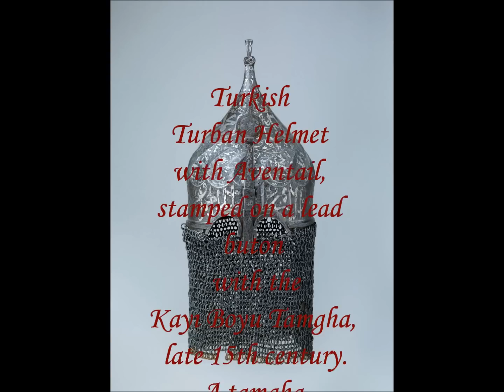Turkish Helmet With Aventail - Türk Peçelikli Miğfer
Turkish Turban Helmet with Aventail (Peçelikli Miğfer), stamped with the Kayı Boyu Tamgha, late 15th century. This turban helmet retains the mail aventail that protected the lower half of the face and neck. The aventail is fixed with a lead seal stamped with the Kayı tribe Tamgha used in the Ottoman Dynasty arsenals. A tamgha (stamp, seal) is an abstract seal used by Turks as the emblem of a particular tribe. The KAYI tribe (Turkish: Kayı boyu) is a sub-branch of the BOZOK Tribal federation of OGHUZ Turks. Osman I, founder of Ottoman Dynasty was a hereditary leader in the Kayı tribe. Royal arsenal of the Ottoman Dynasty used Kayı Tamgha as it’s distinctive mark on every kind of weaponry.

Kayı Boyu damgası ile mühürlenmiş, Türk Peçelikli Miğfer (Tolga/Tulga), geç 15. yüzyıl. Bu miğferin yüzün alt kısmını ve boynu koruyan zincir zırh peçeliği halen mevcuttur. Peçeliğe Osmanlı hanedanı silahhanelerinin kullandığı Kayı Boyu damgası vurulmuş bir kurşun mühür sabitlenmiştir. Damga (Tamga) Türkler tarafından belirli bir boyun amblemi olarak kullanılan soyut bir mühürdür. KAYI boyu Oğuzların BOZOK koluna dâhil bir alt boydur. Osmanlı hanedanının kurucusu Osman Gazi, Kayı boyunun Beyidir. Osmanlı Hanedanı silahhanesinde Kayı Damgası ayırt edici işaret olarak her türlü silah ve askeri teçhizat üzerine vurulmuştur.